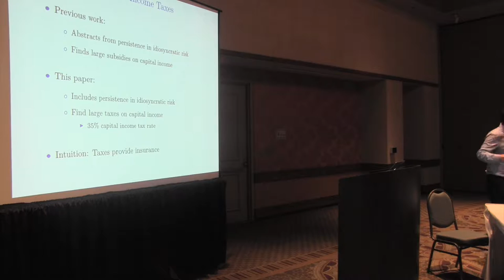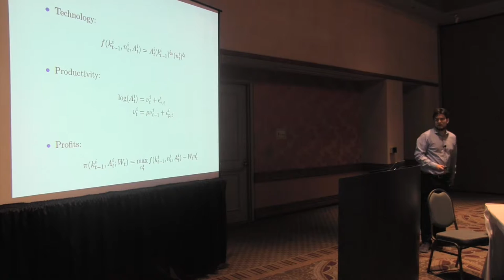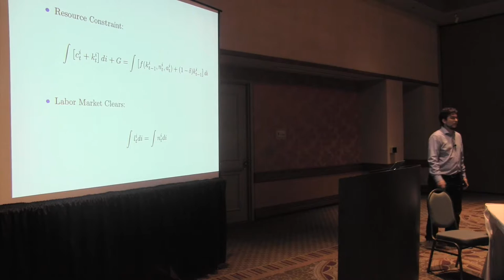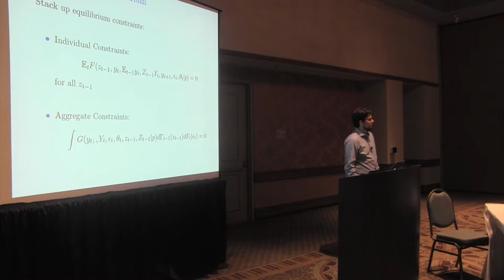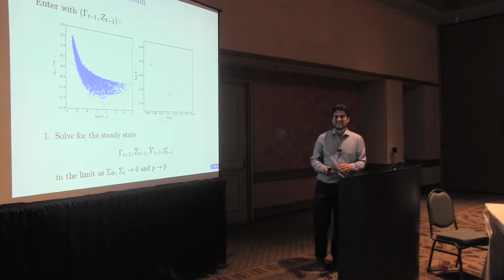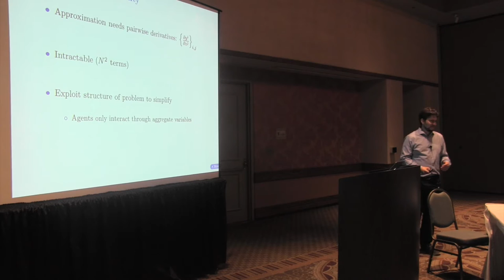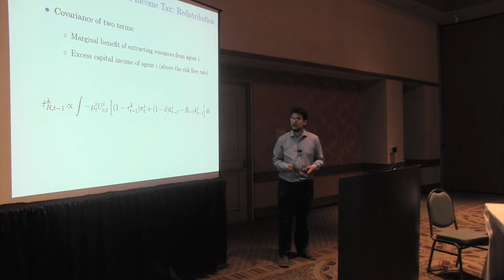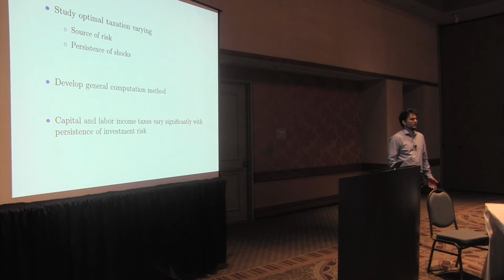David Evans: "Optimal Taxation with Persistent Idiosyncratic Investment Risk"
David Evans (University of Oregon) presents "Optimal Taxation with Persistent Idiosyncratic Investment Risk" at the 2015 Conference for Expectations in Dynamic Macroeconomic Models held in Eugene, OR.